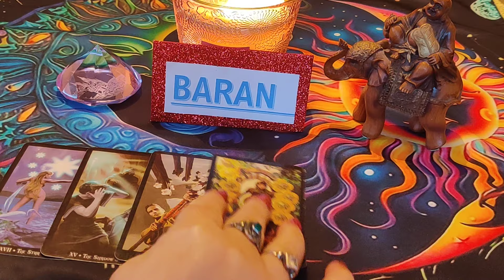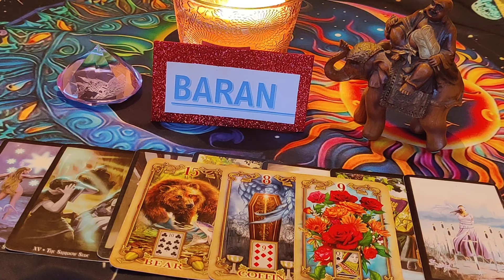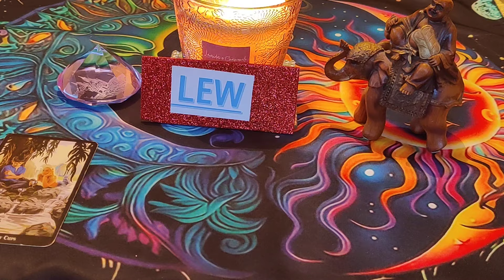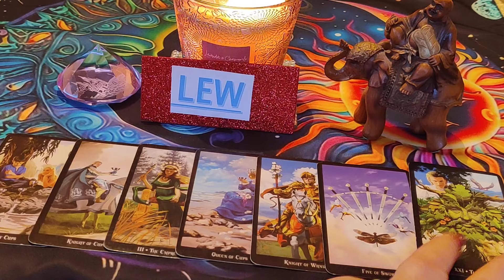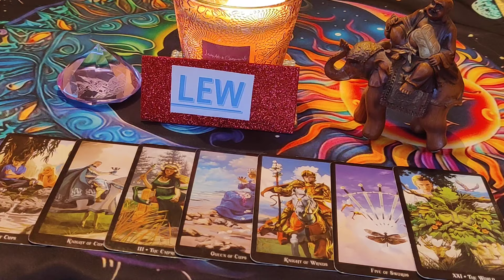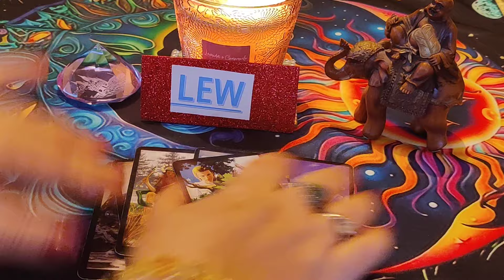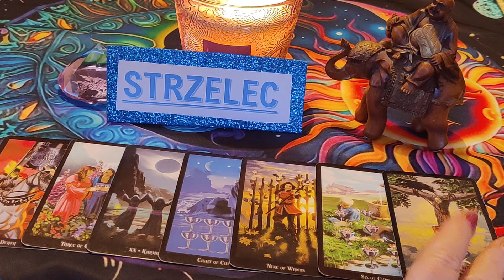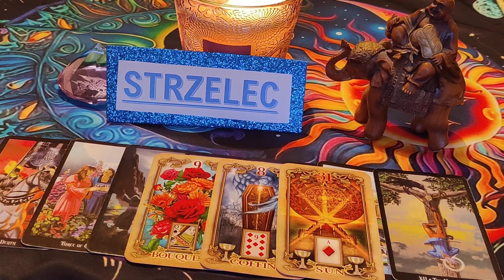♈BARAN♌LEW♐STRZELEC OD 02.12.DO 08.12.2024